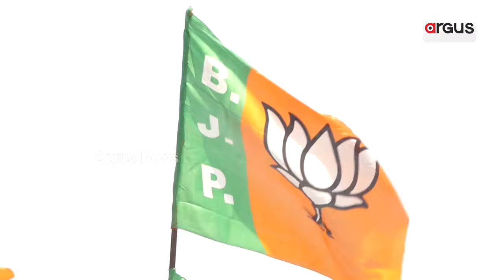ଓଡିଶାକୁ ଆସିବ ବଡ ପୁଞ୍ଜିନିବେଶ | Utkarsh Odisha | Mohan Charan Majhi | Argus News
ଓଡିଶାକୁ ଆସିବ ବଡ ପୁଞ୍ଜିନିବେଶ । ଦୁଇ ଦିନିଆ ଦିଲ୍ଲୀ ଗସ୍ତରେ ଯାଇ ଶିଳ୍ପପତିଙ୍କୁ ଭେଟିବେ ମୁଖ୍ୟମନ୍ତ୍ରୀ । ଉତ୍କର୍ଷ ଓଡିଶା : ମେକ୍ ଇନ୍ ଓଡିଶା କନକ୍ଲେଭ ୨୦୨୫ ପାଇଁ କରିବେ ଆମନ୍ତ୍ରଣ । ଓଡିଶାରେ ରୋଜଗାର ପାଇବେ ଓଡିଆ ପିଲା। ପୂର୍ବ ବିଜେଡି ସରକାରରେ ଏମଓୟୁ କରି ଫେରି ଯାଉଥିଲେ ନିବେଶକ । ୧୦୦ ଦିନରେ ୪୫ ହଜାର କୋଟି ପୁଞ୍ଜିନିବେଶକୁ ମଞ୍ଜୁର କରିଛି ବିଜେପି ସରକାର ।